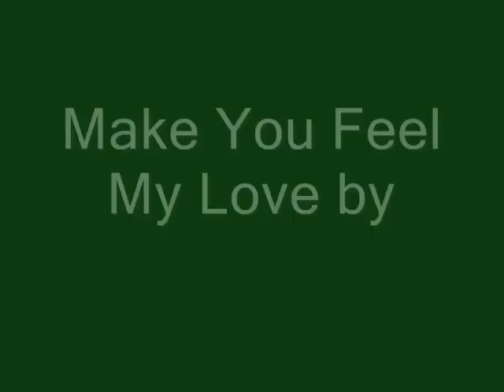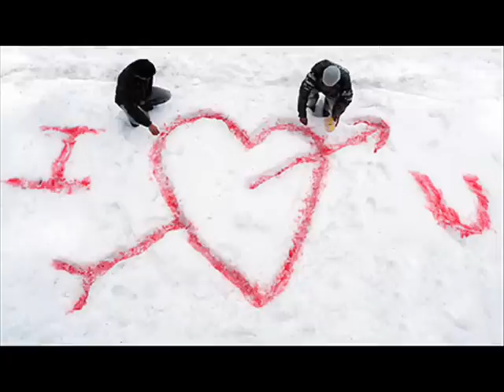Donna Taggart - Make You Feel My Love